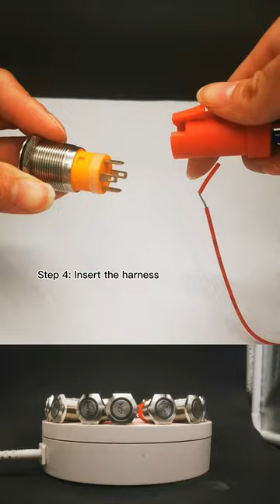20A large current ip67 Marine 316 stainless steel push button switch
Quality Panel Mount Push Button Switch from China.
Yueqing Yueshun Electric Co., Ltd. quality manufacturer from China.